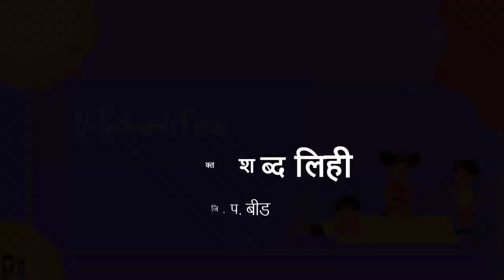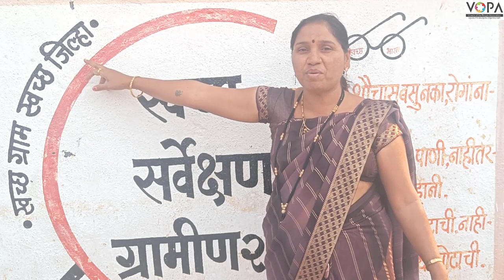१ली | भाग ४ | पान क्र. ५४ | जोडाक्षरयुक्त शब्द लिही | प्रस्तावना | VSchool